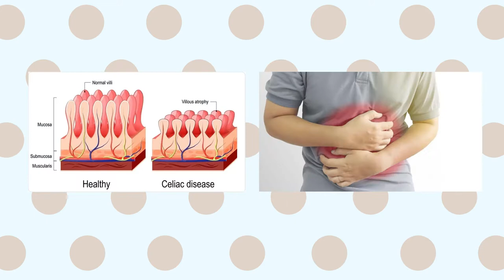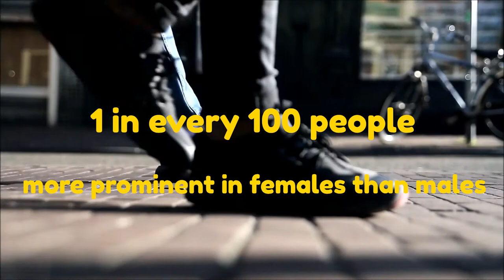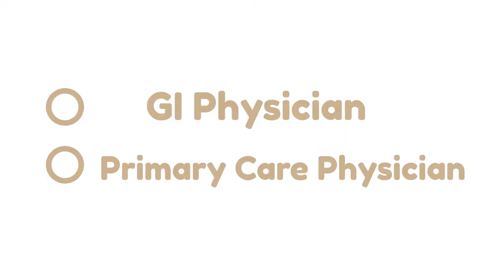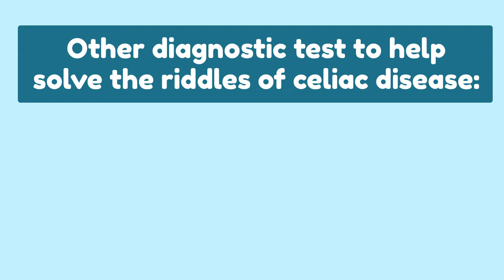How to Treat Gluten Intolerance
Cheeky doesn’t know that she is gluten intolerant, also known as celiac disease. It’s more common than you think. Today we’ll explore what celiac disease is, how it affects you, and what you can do about it. I’m Nurse Wong and THIS is Butt Talks!